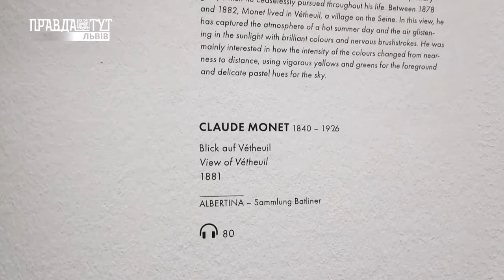Мистецтво на карантині І Art Афіша 09.06.2020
🔹Дегустація книжок. Dakh Daughters організовують читання уривку із книги.

🔹«Лесик Band» – назавжди. Відбудеться вечір пам'яті Олександра Дацюка.

🔹Наші – знову в топі. Українська письменниця отримала німецьку літературну премію.